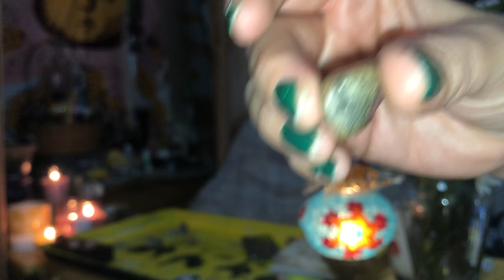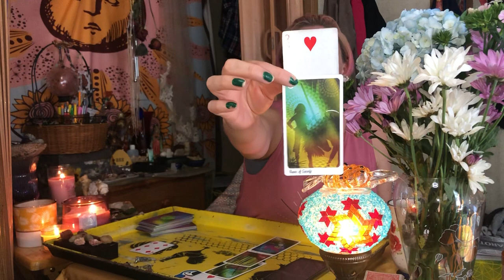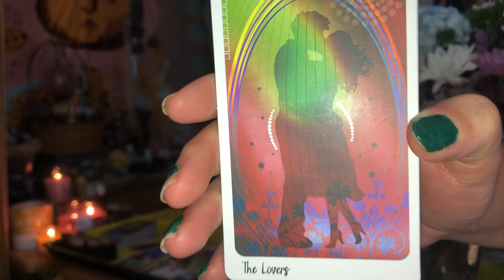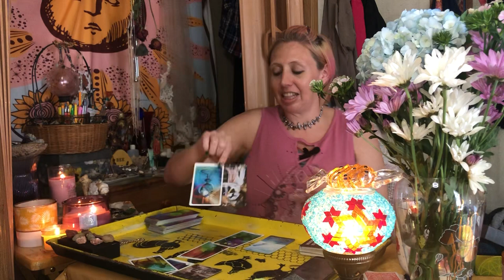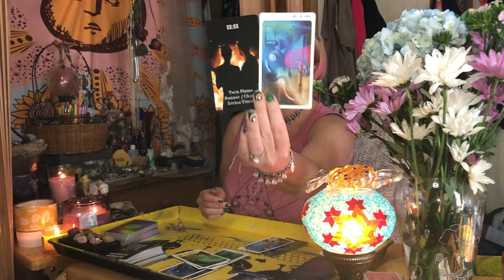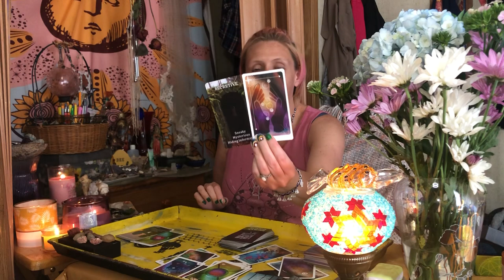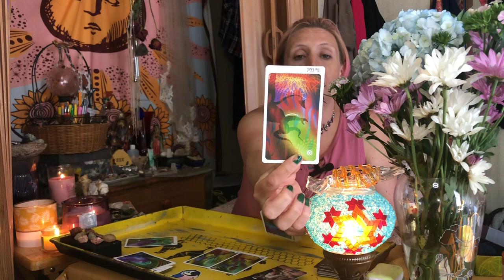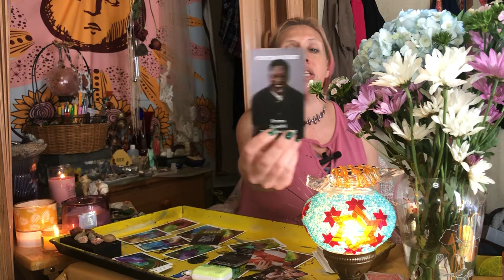Introducing Arch Vehuel, Here To Help Illuminate This DM, Twin Flame, That This Messy Karmic Crazy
wellThank You For Open That Gate, What Gate You Ask?Gemini Lion 🦁 Gate... Port 888. My name is Jenna Vigil and WELCOME to my channel, this is the channel that I receive messages ✉️💌 from your spirit team, ascending masters, spiritual animals, and of course your ancestors along with the holy spirit.👻

I practice all sorts of divination 🔮and been studying whole heartly the book 📚 of cartomancy: tarot card, oracle cards, Cartomancy, pendulums, Egyptian divination etc. ♠️♣️♥️♦️🃏🎴💎💎💎💎🧖🛀🌜🌚🌛🌍🪐🐅🐻🦊🐎🪽🦋🪔🧧

I am also angel reader 👼😇meaning I invoke a different archangel weekly to help me guide the collective and help raise all vibration including my own 👆👍☝️📈

 I do personal in depth readings starting $20/hr on any any of the following WebEx, Google Chat, Skype or whatever app is convenient to you

I also take donation anytime doing my readings and much appreciated consider it helps my channel grow